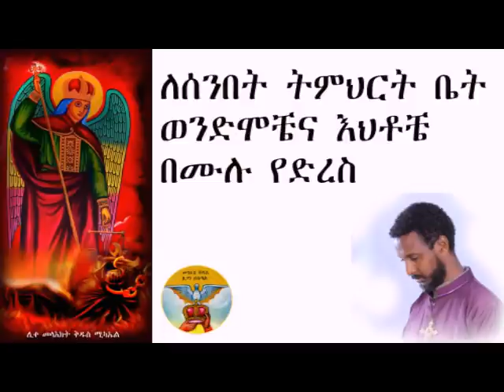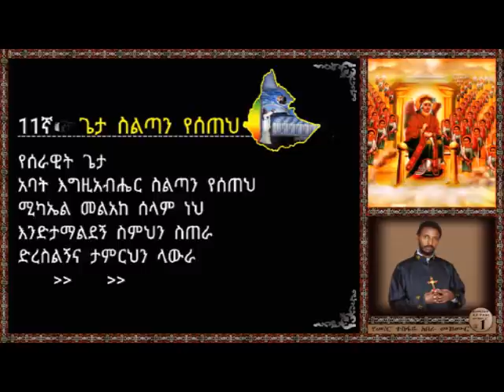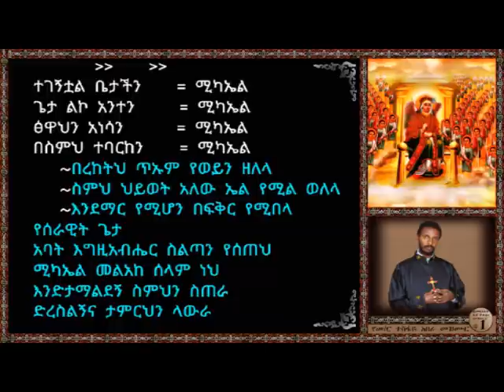ለሰንበት ተማሪ ወንድምና እህቶቼ ብቻ የተላከ የይቅርታ ደብዳቤ ( ከወንድማችሁ ተስፋዬ አበራ)